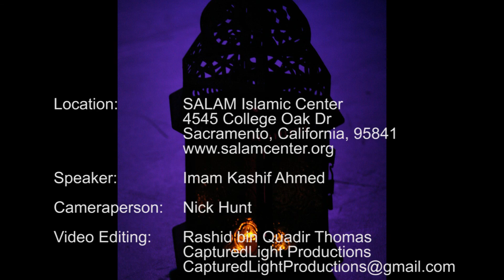The Etiquettes of Jummah - Imam Kashif Ahmed - Nov 25 2016 - SALAM Islamic Center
Jummah, the obligatory Friday Sermon for the Muslim, is a time when we can show thanks to Allah[God] for the countless blessing He bestows upon us. Additionally, it’s an opportune time to have our sins forgiven, purify ourselves, and rectify habits. While attending the prayer service, there are etiquettes we should follow in order to please our Lord.